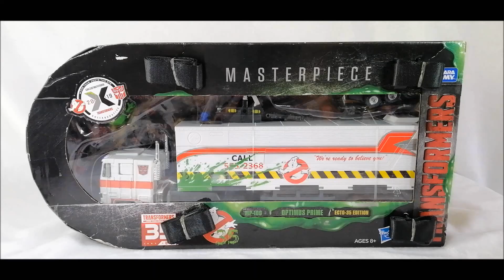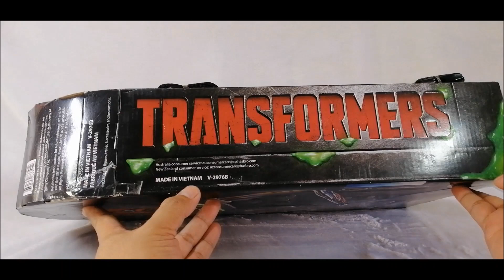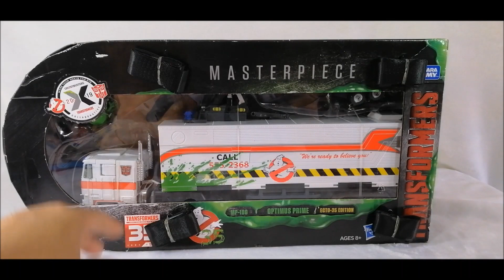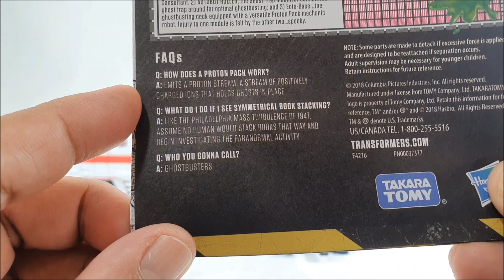Unboxing and Review of SDCC TRANSFORMERS X GHOSTBUSTERS MASTERPIECE MP10G OPTIMUS PRIME ECTO-35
Unboxing and Review of SAN DIEGO COMIC CON EXCLUSIVE TRANSFORMERS X GHOSTBUSTERS Collaborative MASTERPIECE MP10G OPTIMUS PRIME ECTO-35